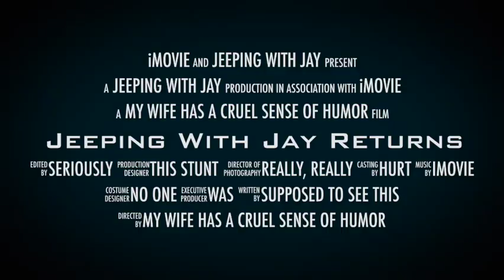Jeeping With Jay Returns - Official Trailer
We made a trailer! This should explain the reason behind Jeeping with Jay's recent absence. Can you spot it?

Not to worry though, over these past months we've collected content and will bring you more videos soon. Enjoy!